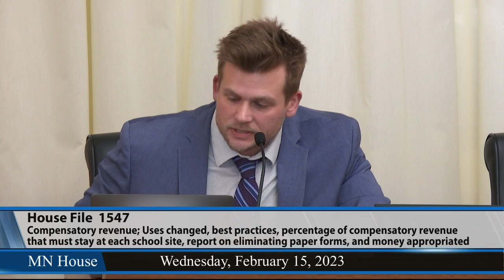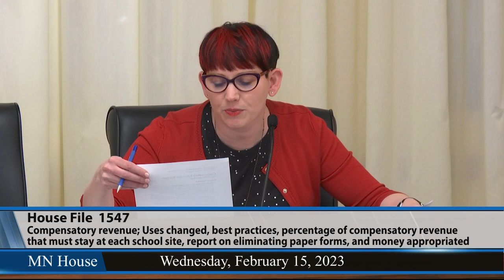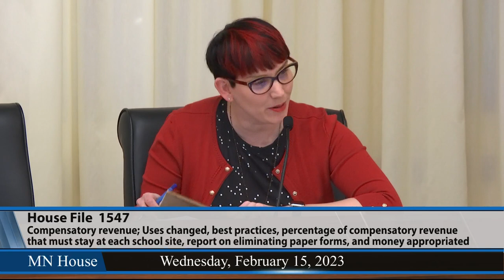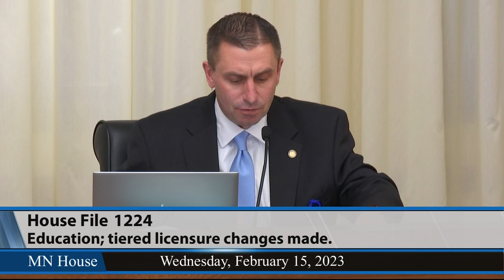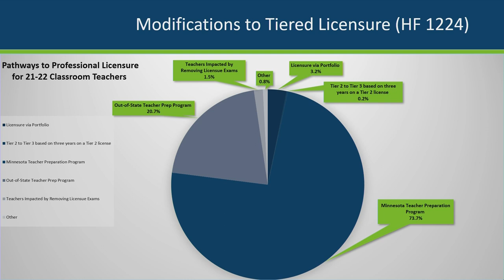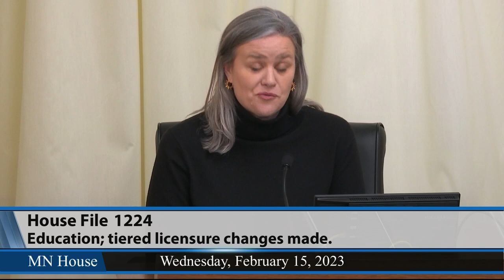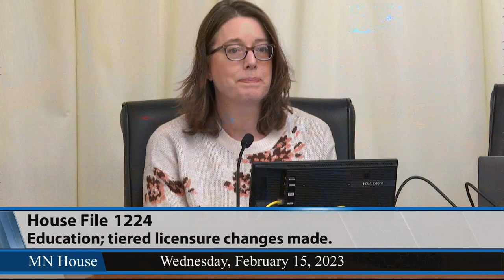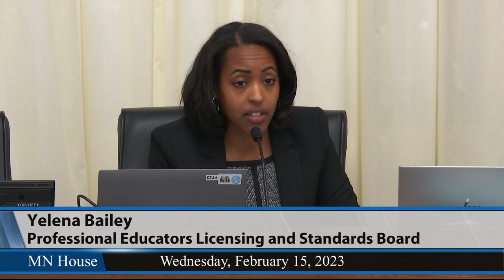House Education Policy Committee 2/15/23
01:22 - HF1547 (Feist) Compensatory revenue modified, revenue uses changed, best practices encouraged, percentage of compensatory revenue that must stay at each school site increased, report on eliminating paper forms required, and money appropriated.
41:46 - HF1224 (Hill) Education; tiered licensure changes made.